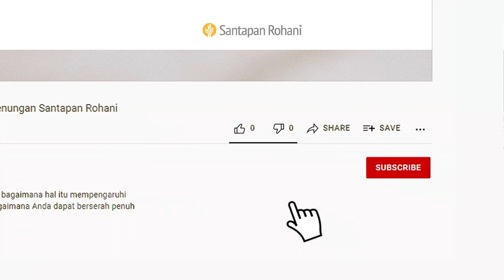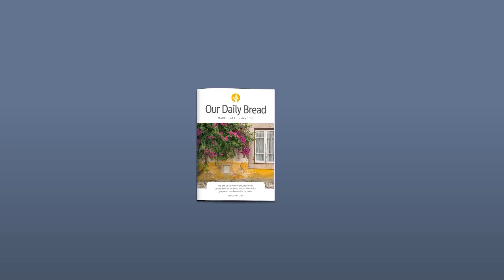Lebih Berharga daripada Emas | 1 Petrus 2:4-10 | Video Renungan Santapan Rohani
Mengapa orang gagal melihat Yesus sebagai yang paling berharga? Bagaimana Anda dapat membagikan berkat yang Anda terima, karena beriman kepada-Nya?